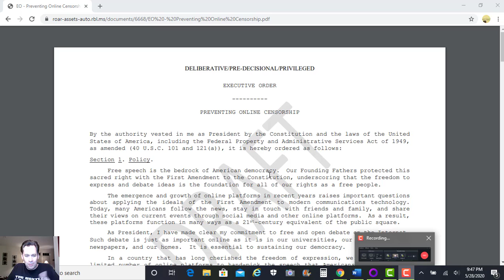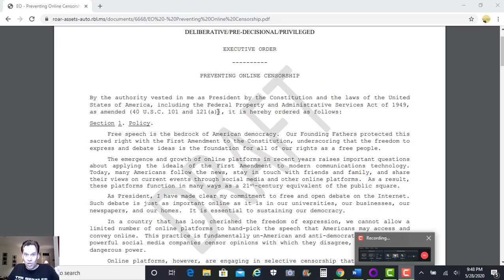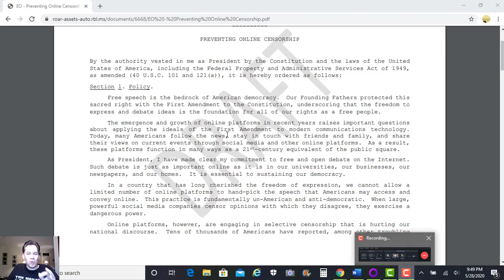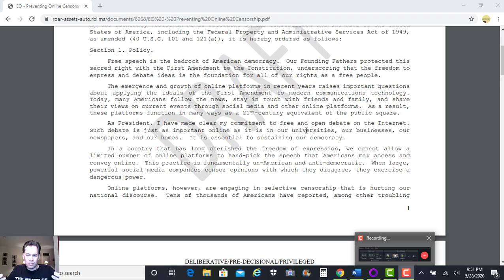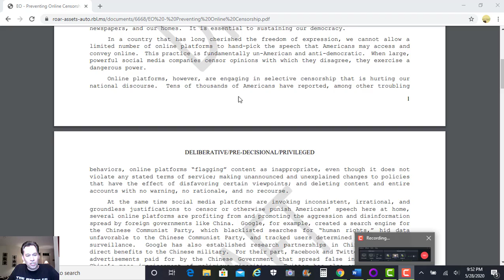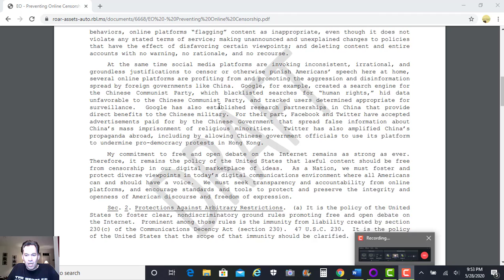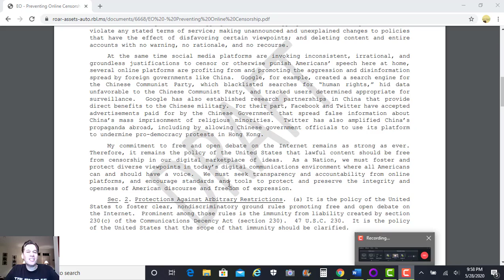Trump’s "Preventing Online Censorship" Executive Order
Are massive social media companies acting as a platform or a publisher? They have legal protection from being liable for what people post under the condition that they are a neutral communications platform. They used to be neutral, but clearly not anymore. In today’s world, these technology companies represent the public square. If we do not have First Amendment rights on social media, we don’t have First Amendment rights.